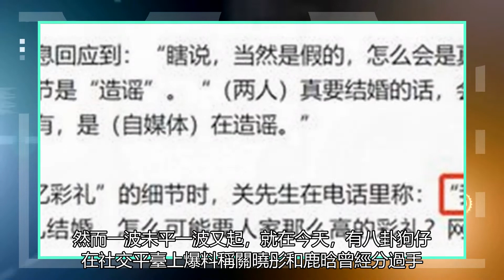關曉彤父親否認女兒領證! 1億天價彩禮是謠言，兩人被曝已分手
11月7日，有媒體報道稱，關曉彤和鹿晗這對相戀多年的情侶終于修成正果，準備步入婚姻的殿堂，目前已經領證結婚，而且鹿晗的彩禮也已經給了，媒體還傳出鹿晗給關曉彤的彩禮是1億人民幣，這就是天價彩禮的代表人物了吧，也是引來無數網友的熱議。